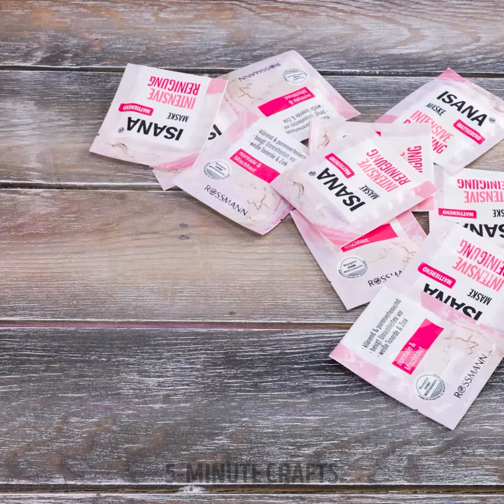Simplify Your Day with These Essential Tips!